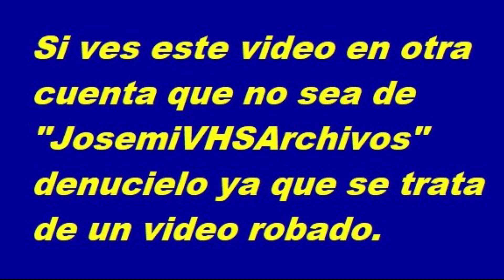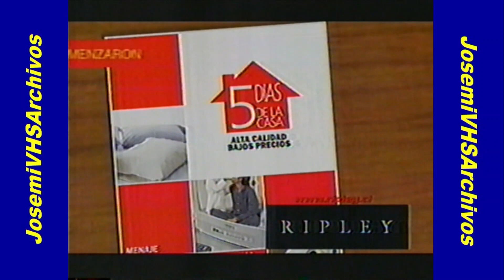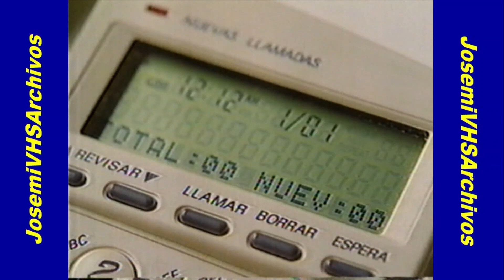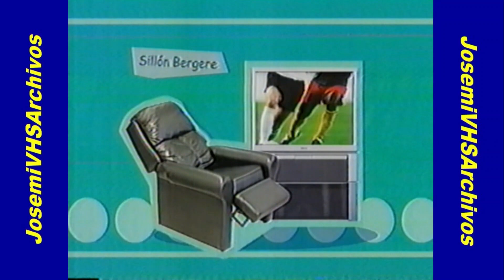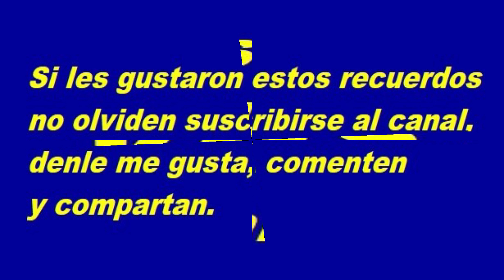Tandas Comerciales TVN (14 y 15 de Junio del 2002)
Si ves este vídeo en otra que no sea de "JosemiVHSArchivos" denúncialo ya que se trata de un vídeo robado.